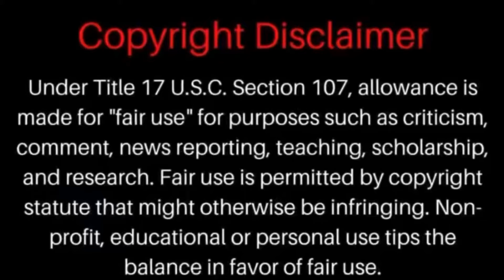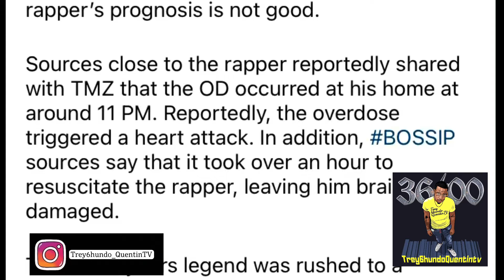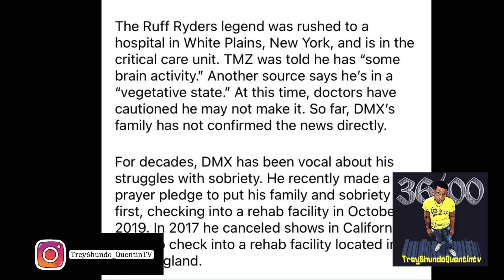DMX had overdosed and is in a vegetable state